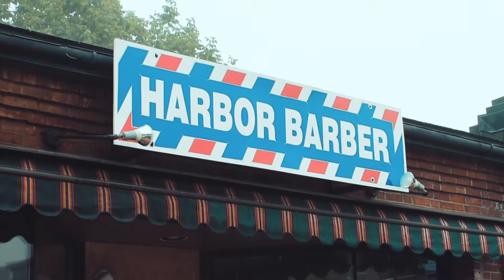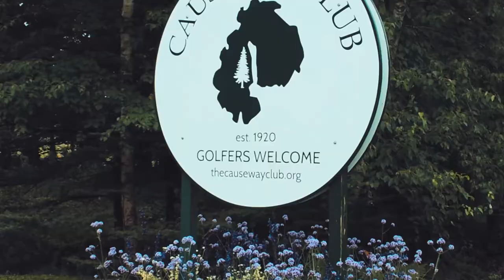Grass Wedding - Highlight Video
Chad and Nicole were married this August at the Causeway Club, in Southwest Harbor Maine. While the day started off cold and drizzly, it warmed up and clouds broke just in time for their lovely ceremony. Check out the video to see their big day!